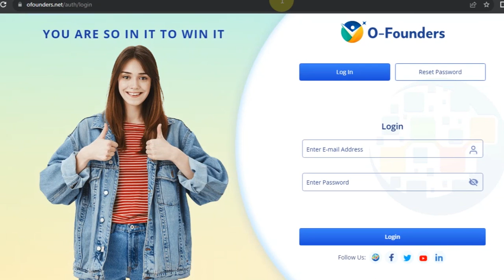चेक OES ONPASSIVE Ecosystem Close Under Maintenance ! Onpassive New Update Today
ONPASSIVE Ecosystem Close Under Maintenance
onpassive new update today
onpassive ecosystem
onpassive new update
onpassive founders
onpassive update
onpassive